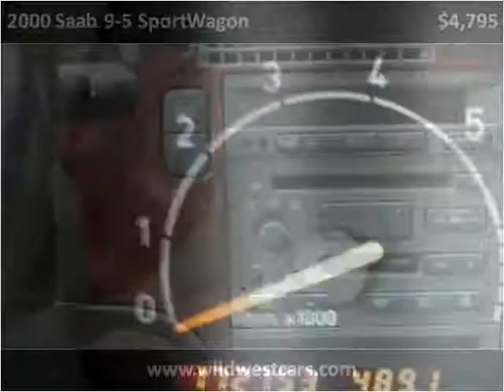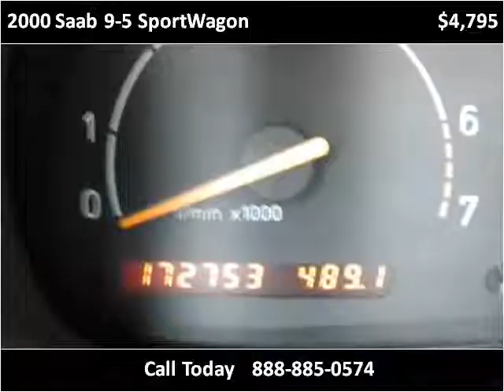2000 Saab 9-5 SportWagon Used Cars Seattle WA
This 2000 Saab 9-5 SportWagon is available from Wild West Cars and Trucks.